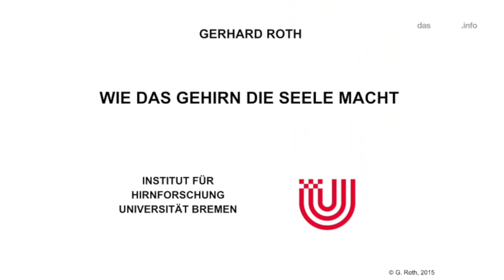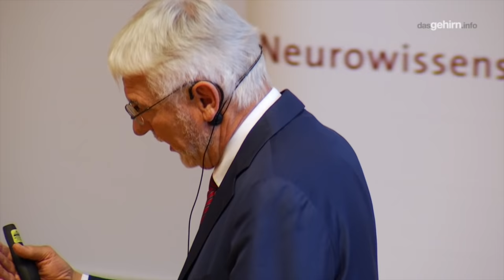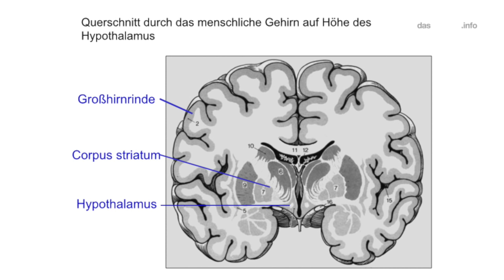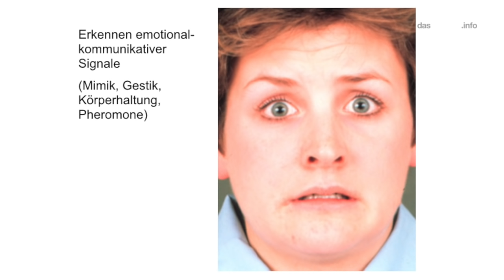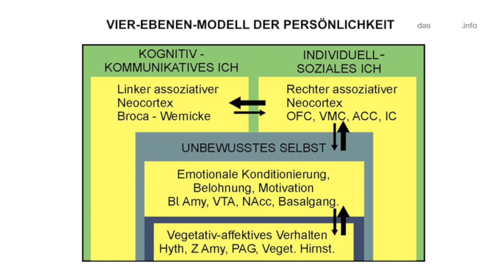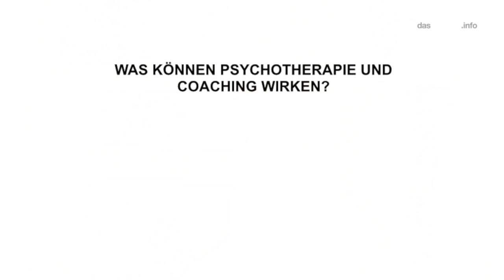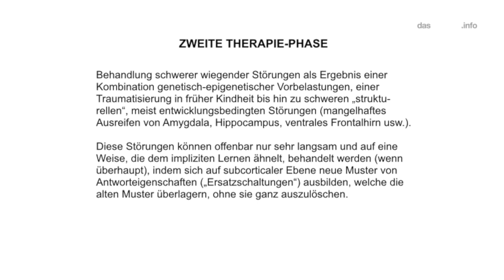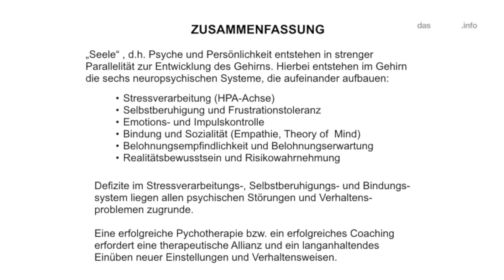Wie das Gehirn die Seele macht: Erklärt von Gerhard Roth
Wie entstehen die psychischen Prozesse im Gehirn , die uns empfindungsfähig und – schlussendlich – zum Menschen machen? Diese Frage versucht Biologe Prof. Gerhard Roth in seinem Vortrag
aus der Veranstaltungsreihe "Hirnforschung, was kannst du? Potenziale und Grenzen" von Gemeinnütziger Hertie-Stiftung und Frankfurter Allgemeinen Zeitung zu beantworten.

2.) Keine kommerzielle Nutzung -- Dieser Inhalt darf nicht für kommerzielle Zwecke verwendet werden.